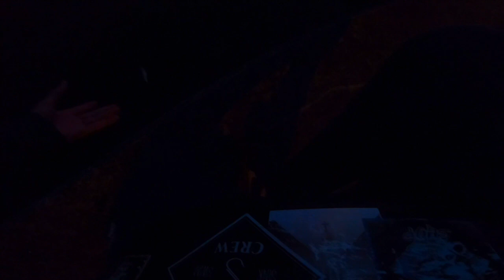Mon PREMIER BROCHET ! Pêche de la perche, sandre et brochet au leurre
Petite compilation des dernières sessions en eau douce !

🐟 LEURRES UTILISÉS :
-Shad Impact 4'
-Jaky Shad 90

🎣 MON MATÉRIEL :

-Canne Spro Freestyle XTender 7-24g en 210cm
-Moulinet Shimano Stradic 2500
-Tresse Ultimate Fishing PE 1
-Fluorocarbone Daiwa 32/100

🤝 PARTENAIRES :

- Aux Pêcheurs Normands 15 Rue de Paris - 76600 Le Havre ou